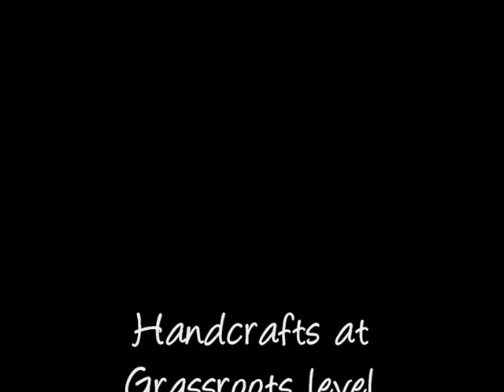CraftRootz - Butterfly keyring (white)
Handgemaakt in Zuid-Afrika - prachtige bedankje voor bruiloften, kerstpakketen en relatiegeschenken - witte vlinder sleutelhanger gemaakt uit staaldraden en glaskralen.

Crafted by hand in South Africa - ideal gifts for wedding guests, customers, suppliers, employee appreciation, and more. White butterfly keyring made of steel wire and glass bead.